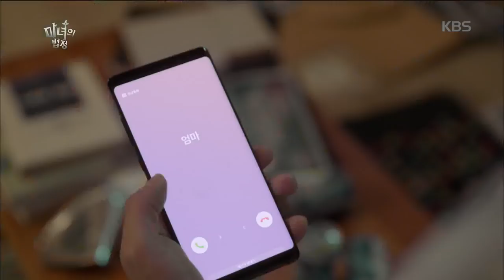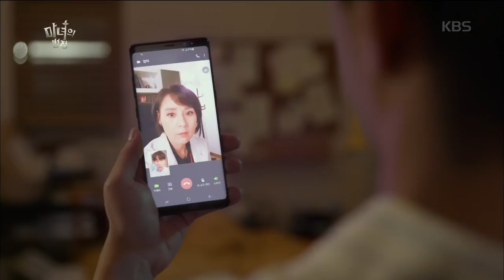마녀의 법정 - 전광렬, 이일화의 딸이 정려원이라는 사실에 ‘충격‘ .20171017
전광렬, 이일화의 딸이 정려원이라는 사실에 ‘충격‘